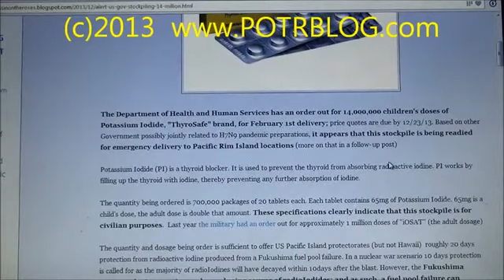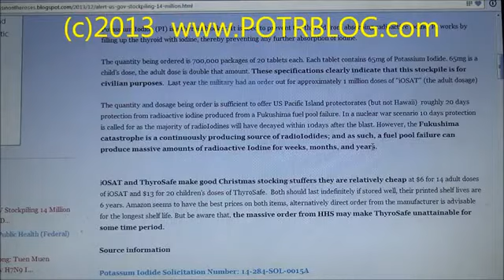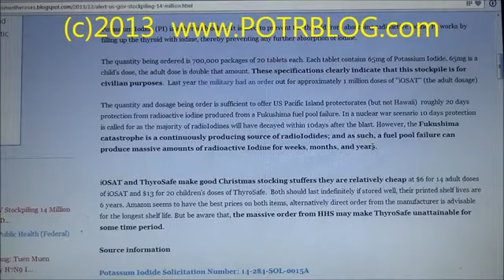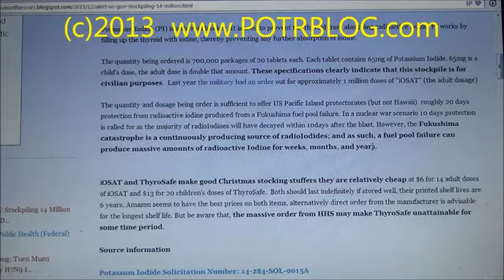government buying millions of doses of thyroid blocker for children